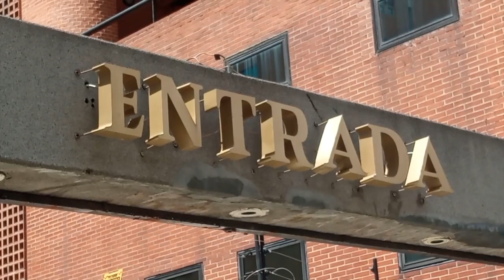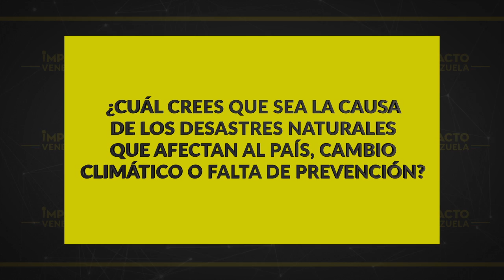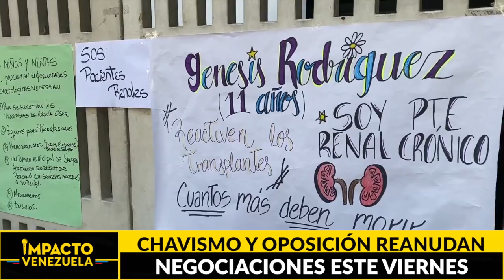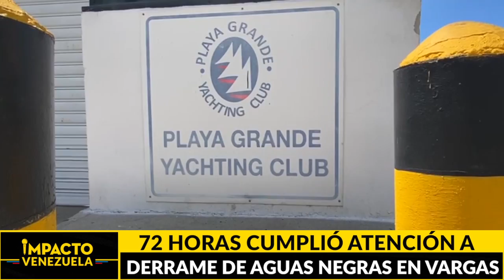Se desborda Río Neverí: 3500 familias con el agua hasta el cuello | 🔴 NOTICIAS VENEZUELA HOY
Titulares:
* Se incrementan accidentes… Mafias remarcan cauchos viejos y los venden como nuevos
* Se desborda Río Neverí: 3500 familias con el agua hasta el cuello
* Trio Mortal… Una mujer fue hallada con signos de estrangulamiento en una habitación de hotel
 * Bajo el agua… 42 muertos dejan inundaciones en el noreste de Estados Unidos tras paso del huracán Ida